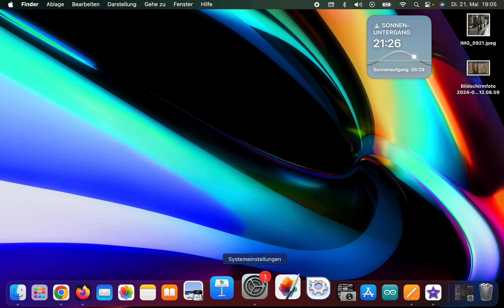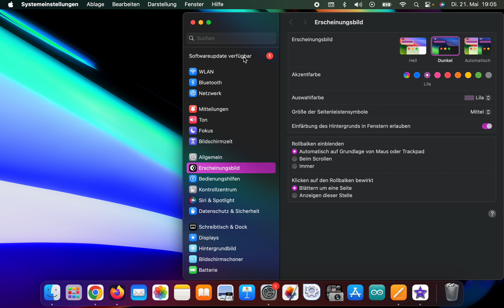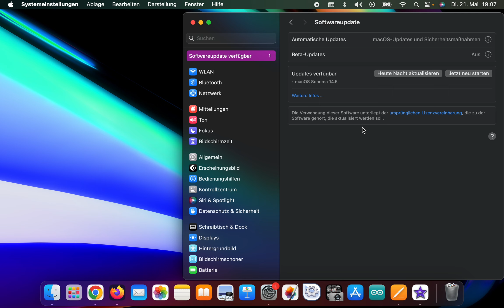Softwareupdates für macOS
Für diejenigen, die von Windows kommen, gibt es heute eine frohe Botschaft: Der Zeitpunkt für deine Betriebssystemupdates wird dir nicht von Apple aufgezwungen, sondern du kannst ihn selbst bestimmen.